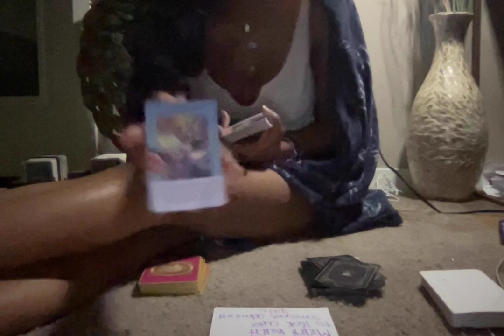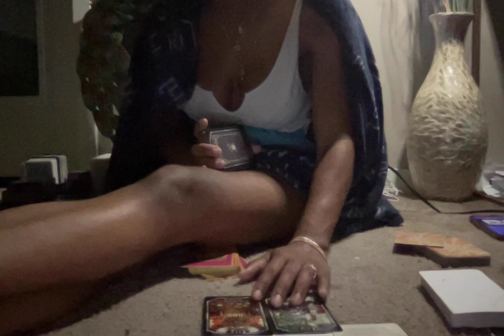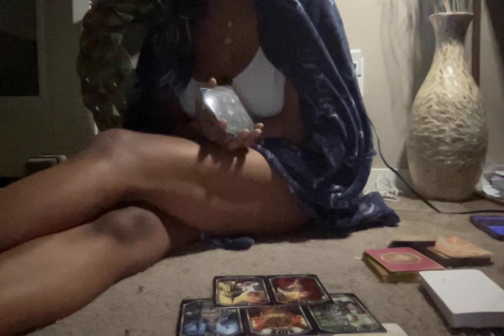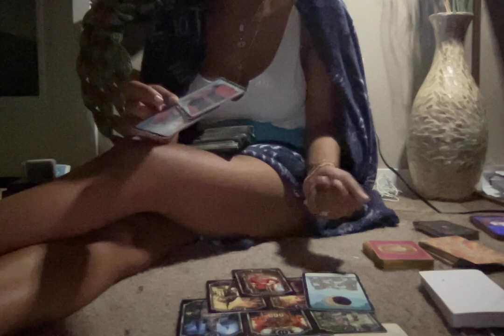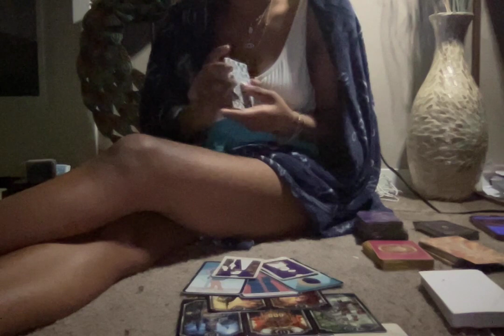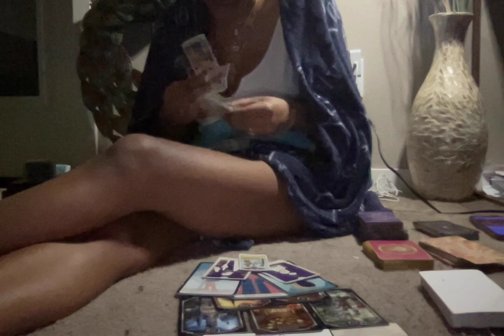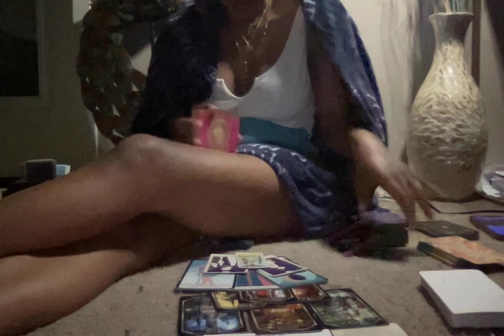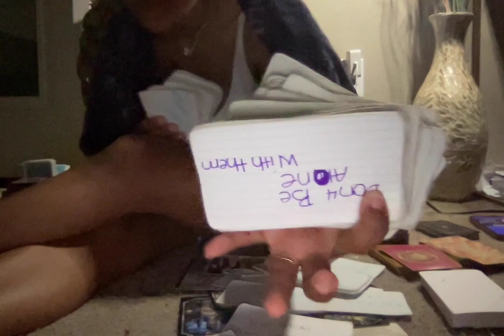ILLUSIONIST THOUGHT BC THEY KNEW PPL IN HIGHSTATUS THEY CULD KEEP U ISOLATED W LIES,ILLUSIONS&SPELLS